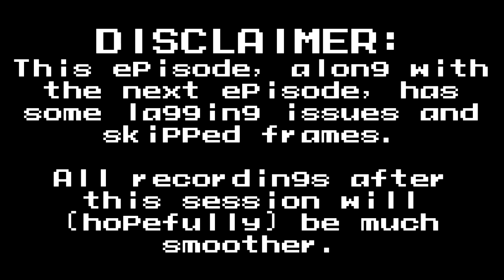Gem 'n I play... Flat Kingdom! - Part 3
And the semi-laggy adventures in Flat Kingdom continues!

We fight our first boss in the game, which... honestly could have been made a bit more intuitive than it was, but we got through it!

Also, more game overs. Quite a bit of game overs. XD